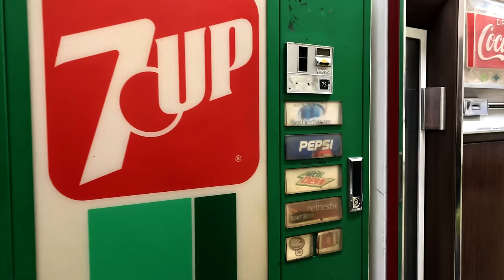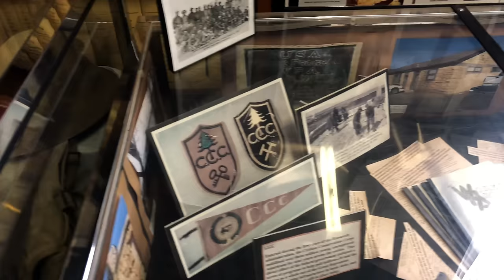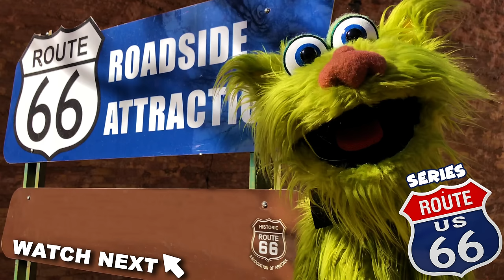Creepy Haunted 1898 Courthouse & Jail - Route 66 Series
Want to see what it is like inside a Haunted Courthouse and Jail? Now is your chance! Come with me while I explore this spooky old 1898 Courthouse and Jail in Holbrook, Arizona! There is so much to see, I wasn't scared one bit! Enjoy Part 5 of my Route 66 series! Check it out! Spoooooky!

You can visit the Haunted 1898 Court House & Jail too:

Haunted 1898 Court House & Jail
100 East Arizona Street
Holbrook, Arizona 86025

What is Route 66?
The historic U.S. Route 66 also known as the Will Rogers Highway, the Main Street of America or the Mother Road, was one of the original highways in the U.S. Highway System. US 66 was established on November 11, 1926, with road signs erected the following year. The highway, which became one of the most famous roads in the United States, originally ran from Chicago, Illinois, through Missouri, Kansas, Oklahoma, Texas, New Mexico, and Arizona before ending in Santa Monica in Los Angeles County, California, covering a total of 2,448 miles.